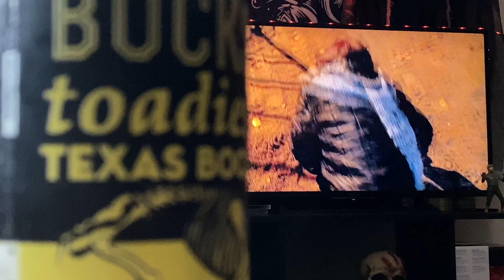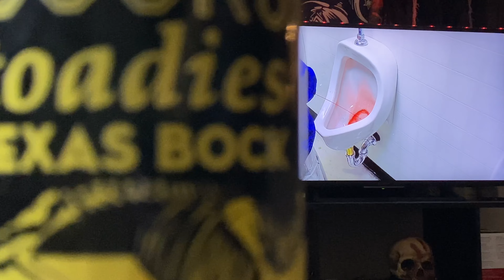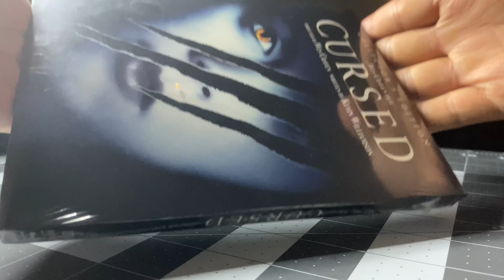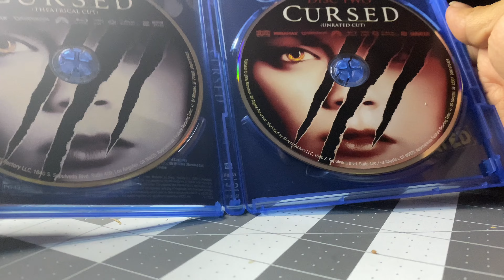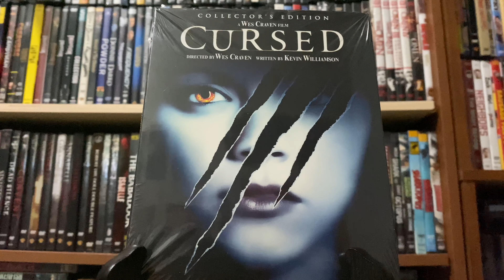Halloween Double Feature: Ginger Snaps & Cursed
Week 4 of my Halloween Double Feature: Ginger Snaps & Cursed

Music: Type O Negative - Wolf Moon & Groovie Ghoulies - Wolf Girl